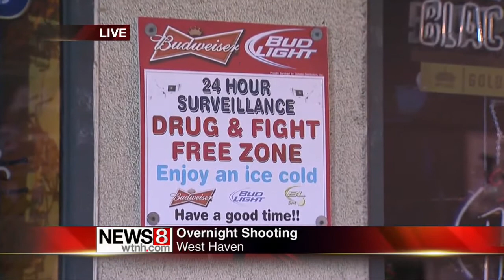Man shot and killed outside West Haven bar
A person was shot and killed outside the Logger House Bar in West Haven early Sunday.